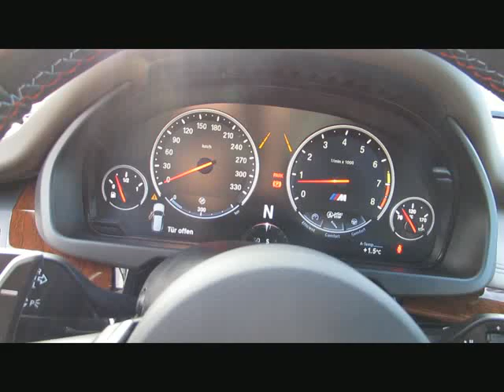BMW X5 M INDIVIDUAL Sitzbelüft.FondTV Standh von BAYERN-CAR-GERSTMAYR GmbH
BMW X5 M INDIVIDUAL Sitzbelüft.FondTV Standhz.Neu150 von BAYERN-CAR-GERSTMAYR GmbH mit 10.000km weitere Informationen und Fahrzeuge